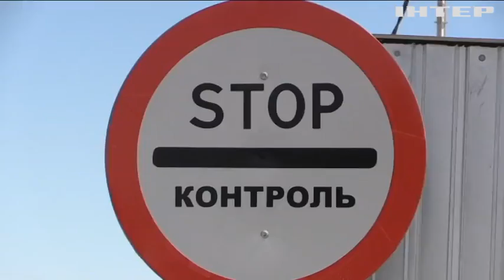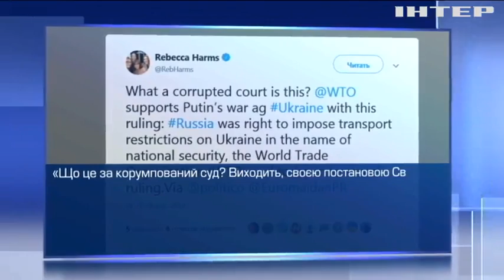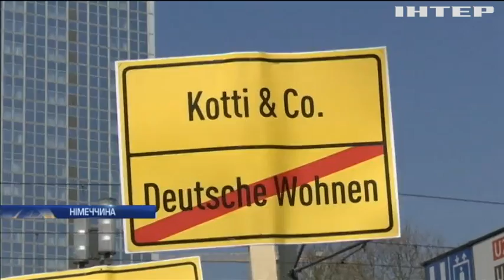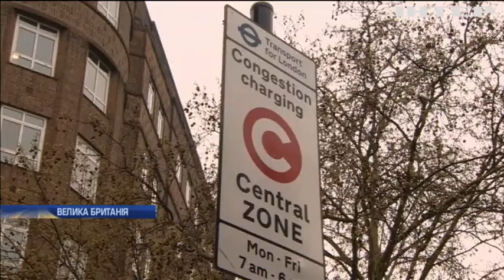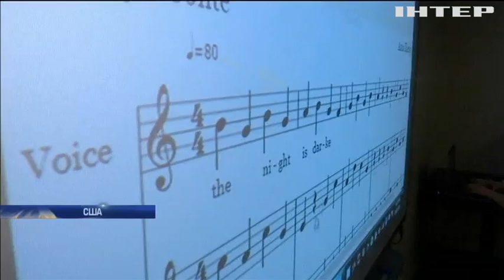Новости 17:45, выпуск за 8 апреля 2019 года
Головні події на цю годину:
Останній ривок. В Україні офіційно стартував другий тур виборів;
Не паліть сухостій! Небезпечна традиція перетворилася на загрозу для життя та довкілля;
Маленькі генії музики. Нью-Йорк у захваті від таланту юних композиторів